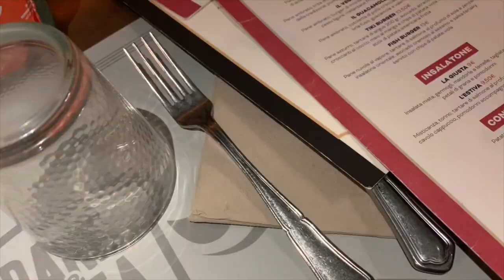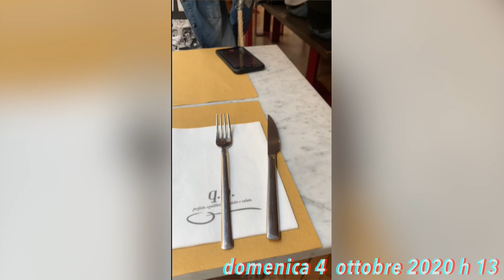💉WEEKLYVLOG of a Nurse Student: THE BEGINNING OF OCTOBER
Hola, sono in ritardo di una settimana con i vlog della settimana. Perdonatemi, rimedierò.
Spero vi tenga compagnia.
Thanks to @Miki Rai for inspiring me to make this video!

Carol Ann
WHO I AM ♡:
♡Name: Carol Ann
♡Date of Birth: June 9, 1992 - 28 years old
♡Profession: Nursing Student in the making
♡Home Town: Milan, Italy
♡Nationality: Filipina/Italian